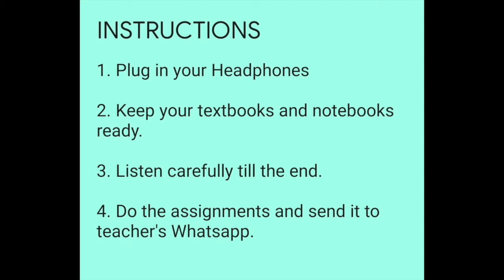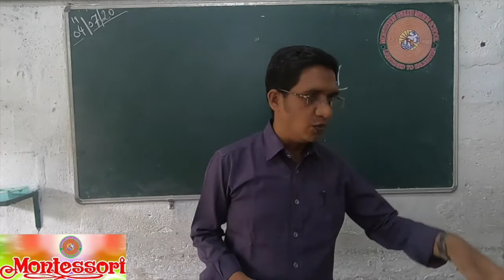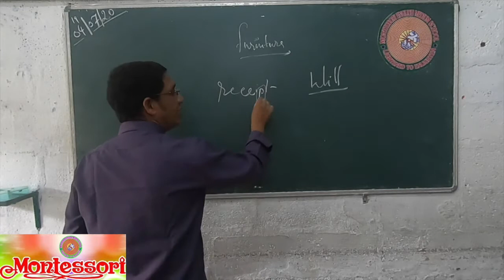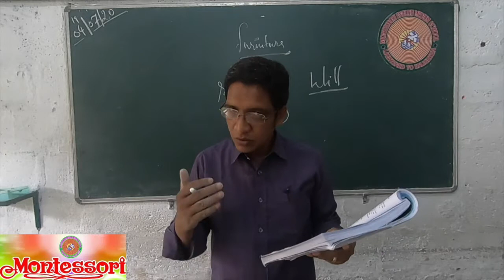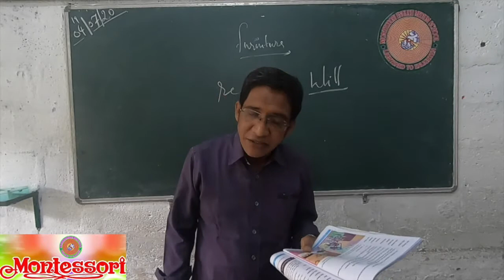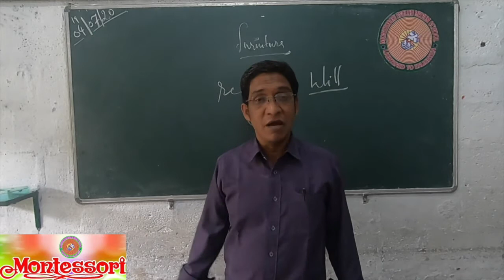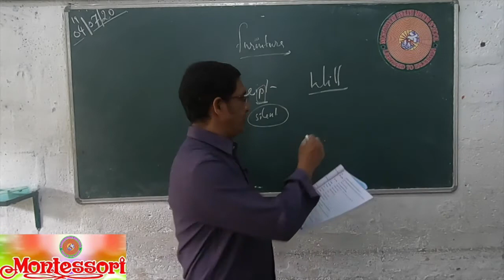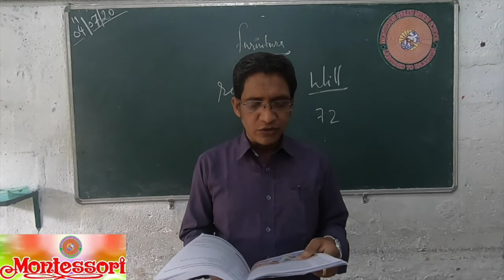Class X English Video 19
Montessori EM School, Tenali